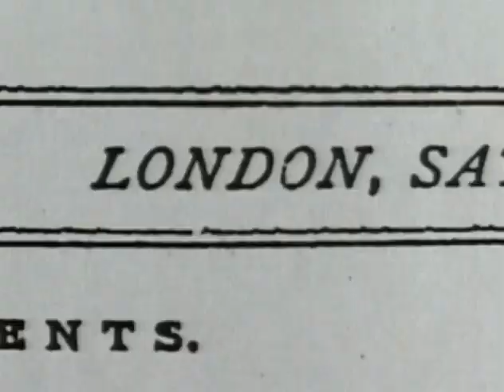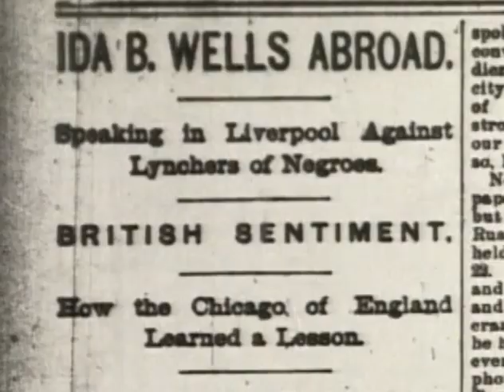Ida B. Wells: A Passion for Justice (1989) – Directed by William Greaves – Film Clip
To stream this film, and other films by William Greaves, please

Ida B. Wells: A Passion for Justice (1989)
USA, 54 minutes
Directed by William Greaves

Ida B. Wells: A Passion for Justice documents the dramatic life and turbulent times of the pioneering African American journalist, activist, suffragist and anti-lynching crusader of the post-Reconstruction period. At the time of the film’s release, Wells had been virtually forgotten, her autobiography long out of print. However, Wells was a household name in Black America during much of her lifetime (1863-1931) and was considered the equal of such well-known contemporary African American leaders as Booker T. Washington and W.E.B. DuBois. The words of Wells are brought to life in the film through the performance of Nobel Prize-winning author Toni Morrison as she reads selections from Wells’ memoir, Crusade for Justice, and other writings.